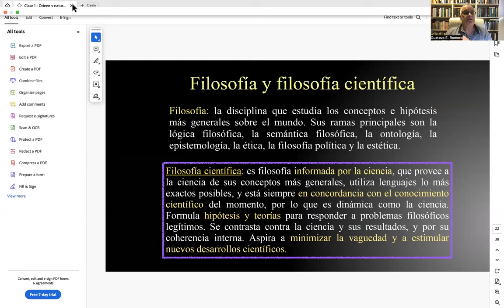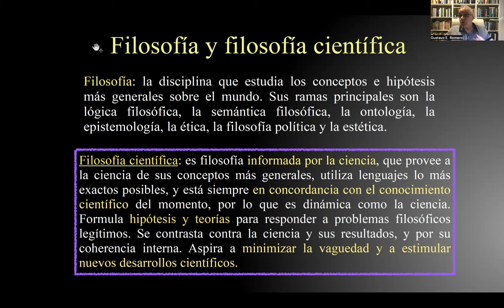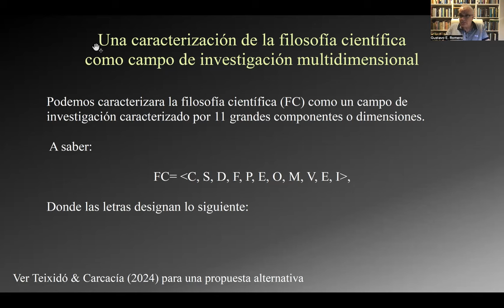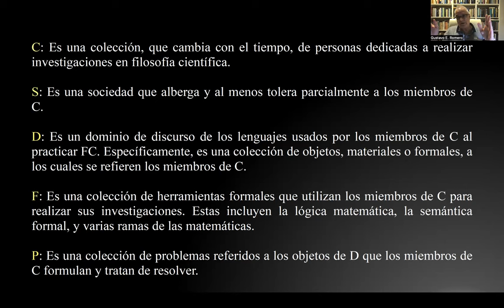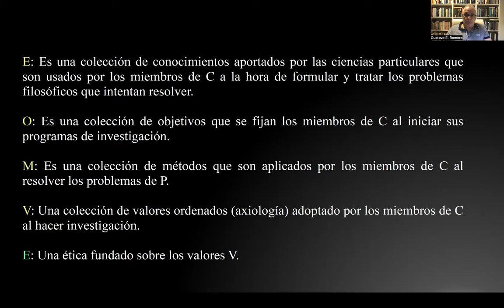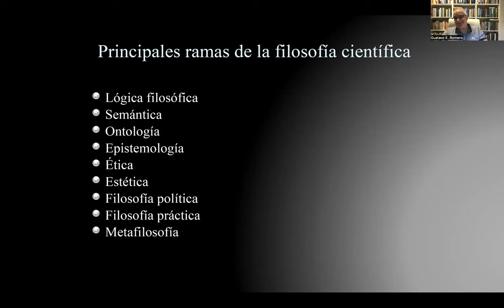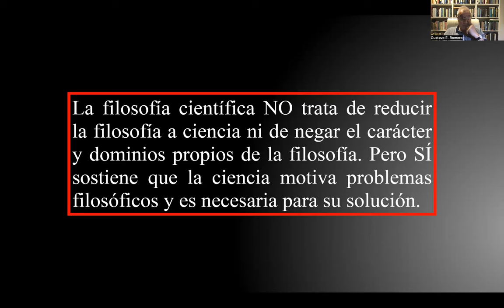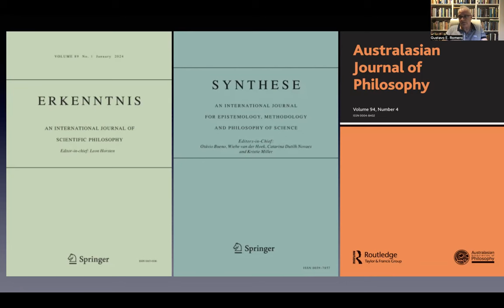Caracterización de la filosofía científica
En esa segunda clase trato de caracterizar a la filosofía científica tal como se practica hoy. Identifico sus elementos básicos, explico los temas que trata, qué es y qué no es.